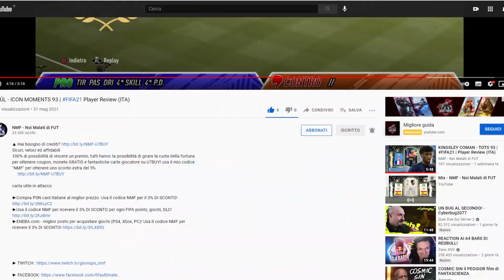ANDREA BELOTTI - FOF 92 | FIFA21 Player Review (ITA)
Vinci il premio (monete o coupon GRATUITI ) dal tuo youtuber preferito! U7buy ha un giveaway per Youtubers, partecipa a questo giveaway SOLO facendo clic sul mio link. Clicca il mio link ora

Il canto del gallo